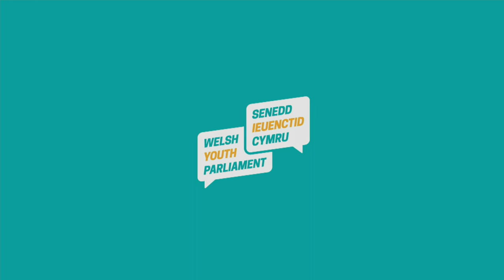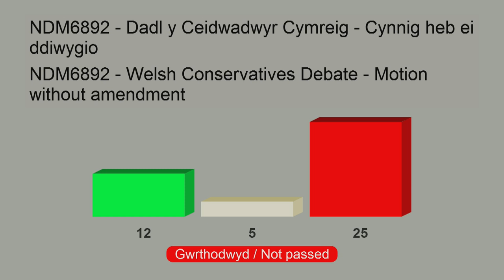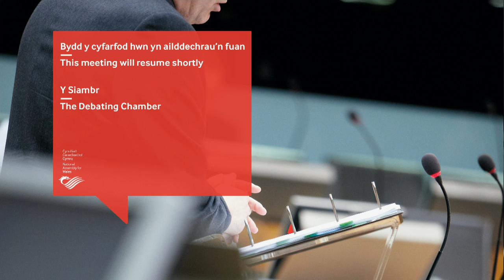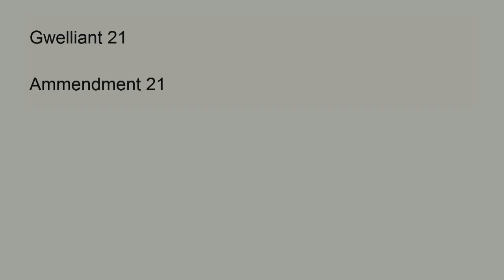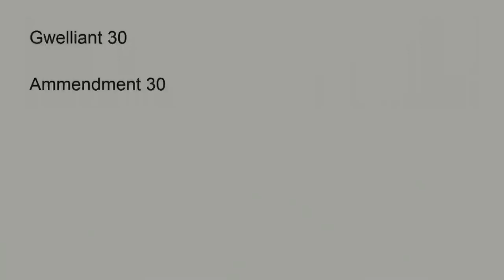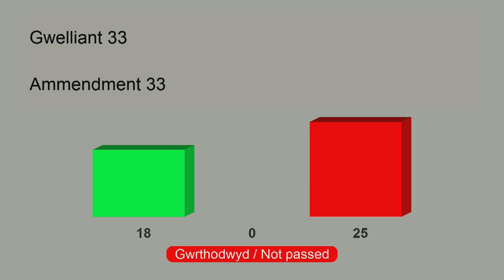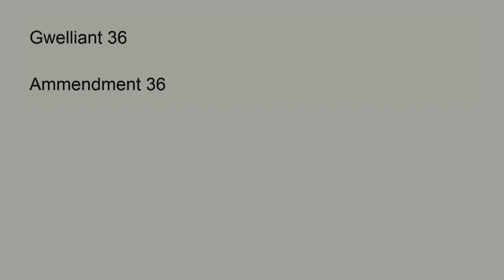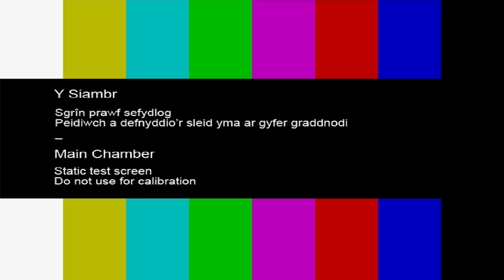National Assembly for Wales Plenary 05.12.18